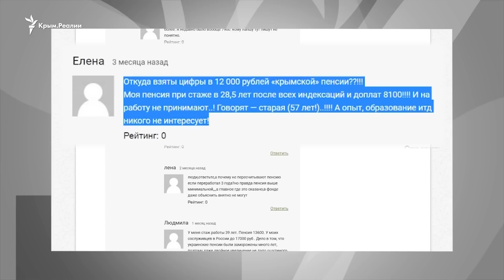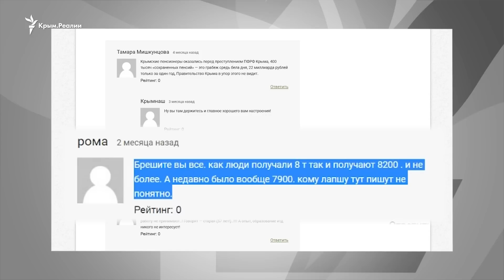Как прожить на пенсию в Крыму?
Каждый третий житель Крыма – пенсионер. В управлении статистики полуострова утверждают, что средний размер пенсии составляет 12 тысяч рублей. Но многие из пенсионеров жалуются – таких денег не видели.